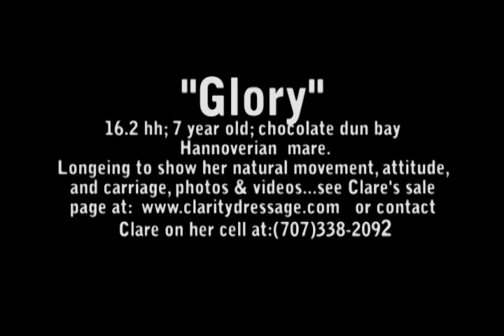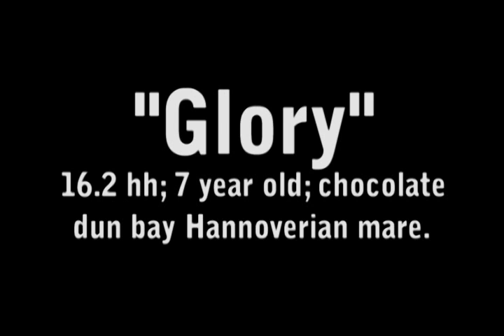"Glorious" on the longeline.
This is Glory being longed by Clare to show her free movement, attitude and natural carriage.  She is a talented and delightful mare!